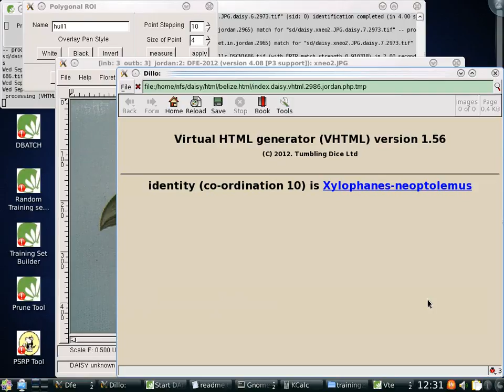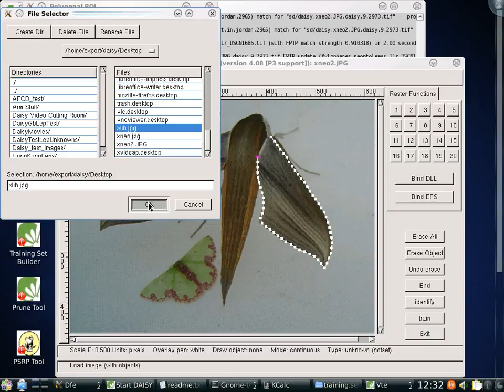Daisy identifying light trapped sphingids in Belize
Here is a video of Daisy identifying sphingids which were light trapped in 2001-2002 in Belize by Anna Watson. The species identified here, Xylophanes libya and X. neoptolemus can be difficult for the non-expert to separate. The various output formats supported by Daisy (identify, ranked list of matches, ranked list of classes) are also shown.